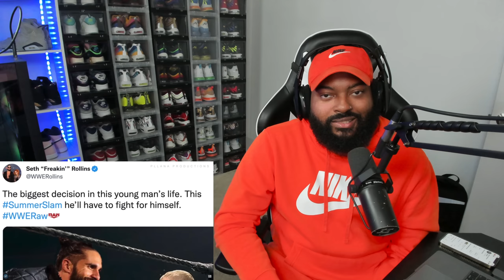10 TIMES SETH ROLLINS TROLLED HIS OPPONENTS (REACTION)